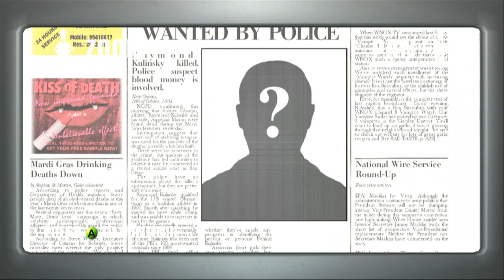Challenge Accepted - Hitman: Blood Money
Challenge submitted by WenchBayne

Game - Hitman: Blood Money
Difficulty - Professional
Parameters - No non-target deaths
                      - Must kill targets with a knife, wearing a bird suit
                      - Cannot enter combat
Want to leave me a challenge? Leave it in the comments!